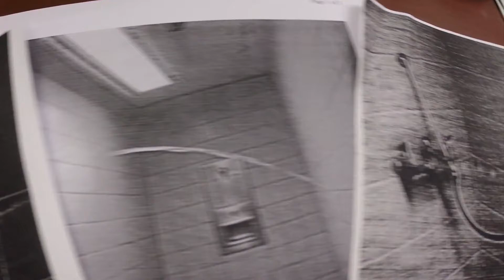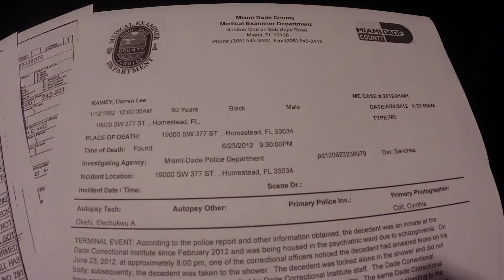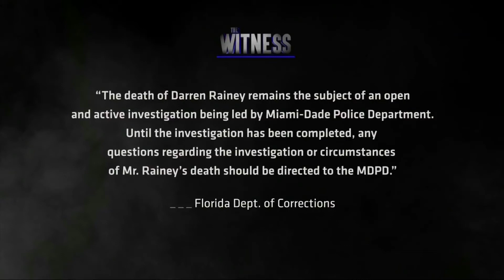The Witness: The Story & Case Of Inmate Harold Hempstead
CLICK To Watch Michele Gillen’s Report